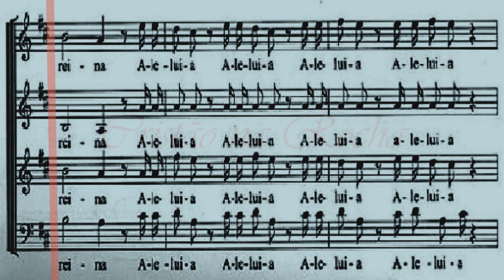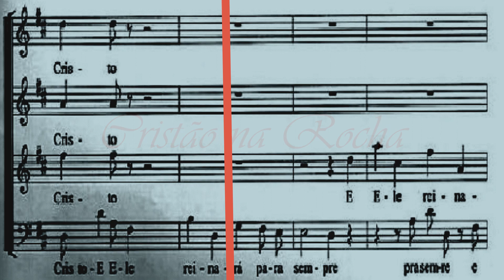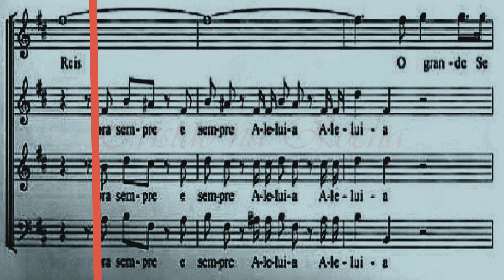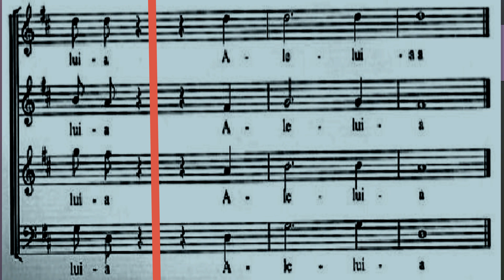Aleluia de Handel Play back (Kit de ensaio)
e se quiser Ajude o Canal  com uma doação fique a vontade, pois vai ser bem-vindo, e com a contribuição que vocês fizerem vai ajudar nas edições dos vídeos (pix 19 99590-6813) *